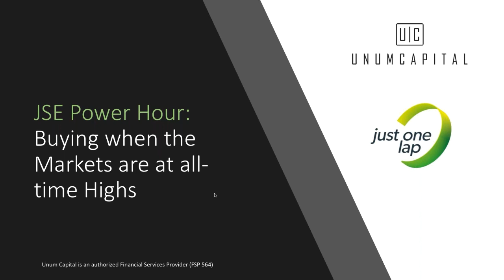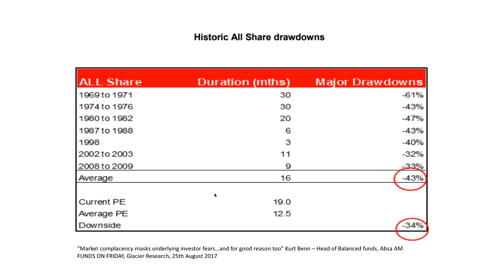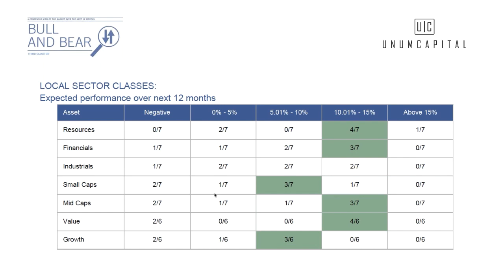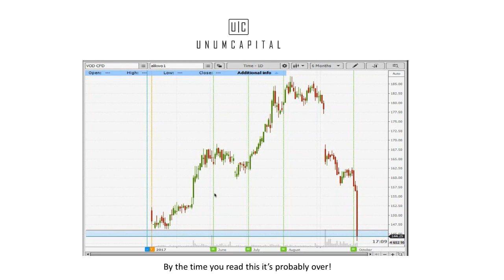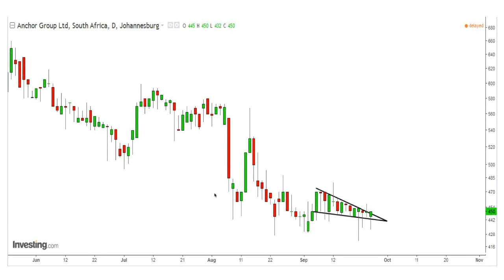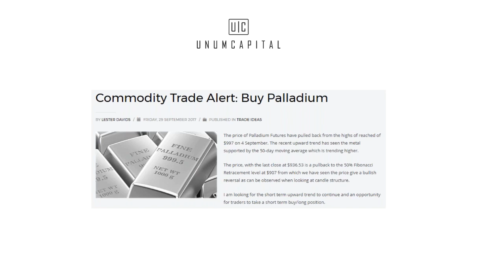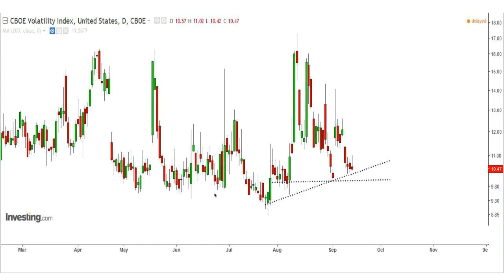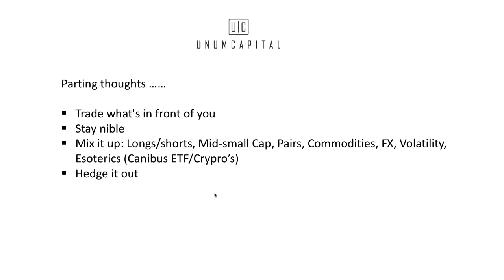Trading when markets are at highs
People are often nervous when markets are trading at all-time highs. Locally, our market is tempting those levels with the occasional move to new highs. However, in the US we’re currently witnessing one of the longest and strongest rallies ever with almost daily new all-time highs.

In this Power Hour session Mark Weetman of Unum Capital covers a trader’s thoughts, concerns and strategies on making money when the market is at all-time highs.